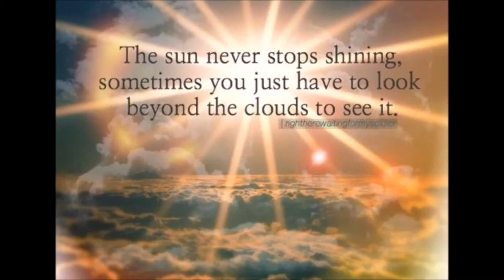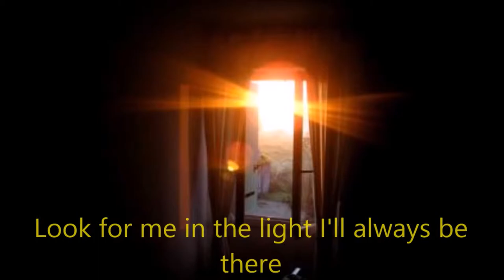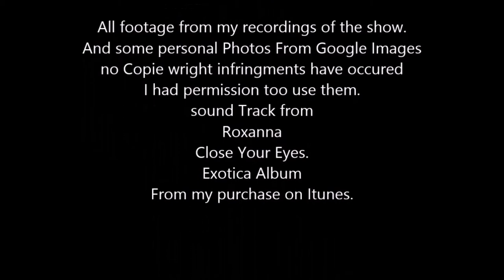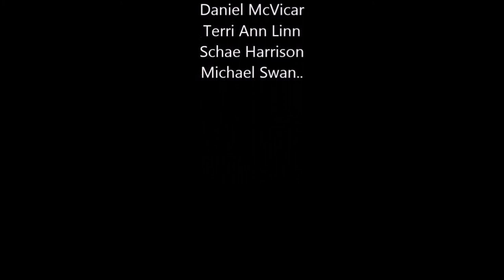I maid this for Ronn Moss about our friend Darlene Conely with my sister Elizabeth harrison help.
A movie I maid for Ronn Moss about our mutual friend Darlene Conley who has passed on now.